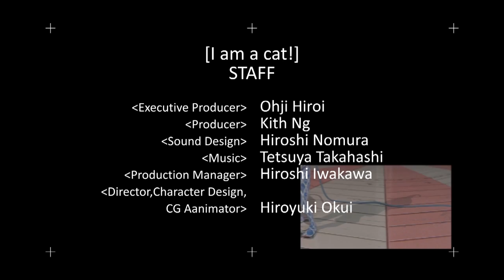Halloween Animation | Fushigi Circus: Episode 4 - I am a cat!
As Halloween is upon us, throughout the month of October we will be sharing episodes of Fushigi Circus. This visual weirdness was created by Next Animation Studio, the same animation studio behind your beloved TomoNews.